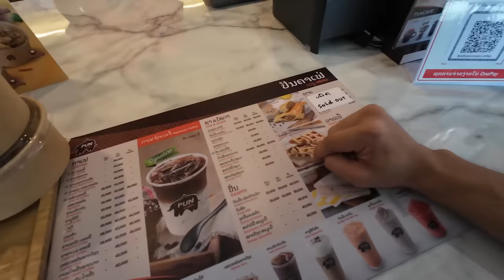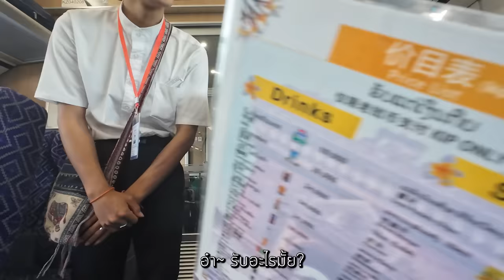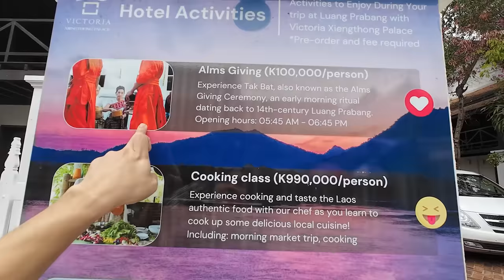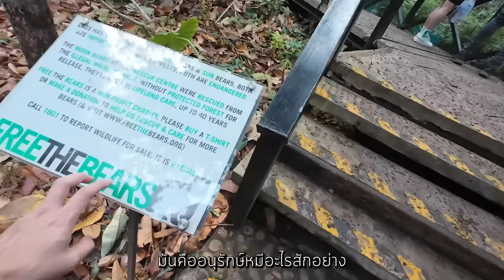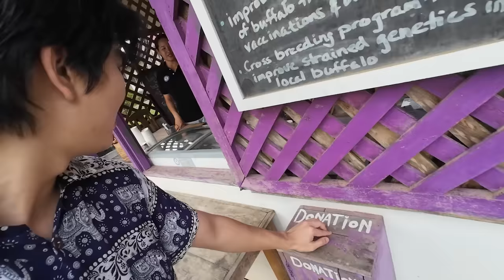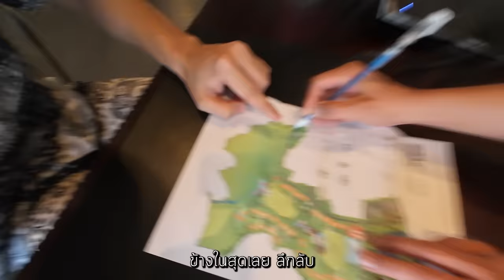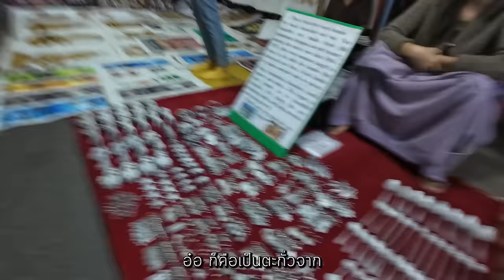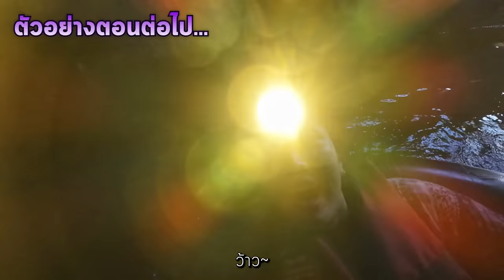เที่ยวน้ำตกลาวคนเดียว100%...หนาวมากครับ Ep.2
นั่งรถไฟความเร็วสูงจากเวียงจันทน์ไปหลวงพระบางมรดกโลกครับสวยมากๆ เล่นน้ำตกตาดกวางสีคนเดียวครับ